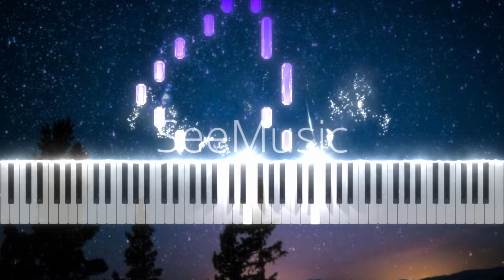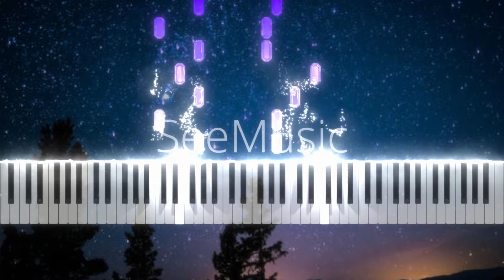The Stars of Tomorrow - Calming Piano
Working together, tiny stars can light up the universe. Never underestimate the power of a team. -Unknown

I remember a long time ago, I was visiting a secluded house in Vermont, I walked outside and saw the millions of stars, like grains of salt on a jet black table. When I was brainstorming ideas for a composition, I thought back to that moment. I tried to capture the feeling of awe and wonder I felt in that instant.